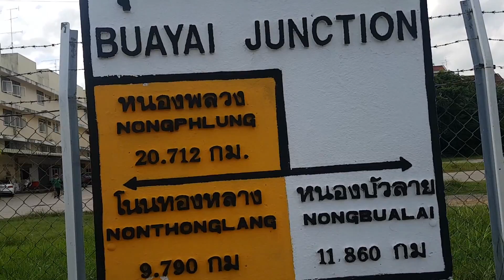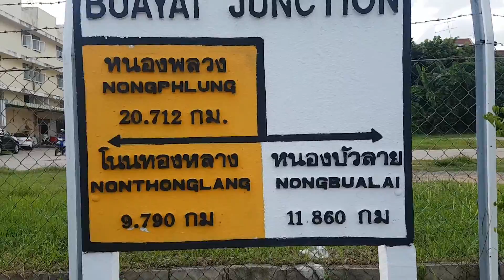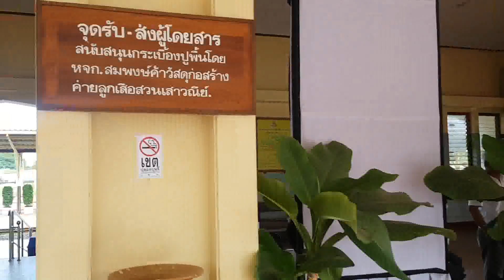ชุมทางบัวใหญ่ 2560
สถานีรถไฟชุมทางบัวใหญ่  ถ่ายคลิปปี 2560